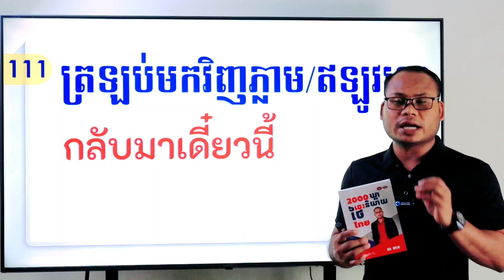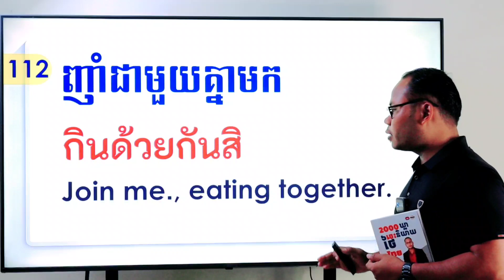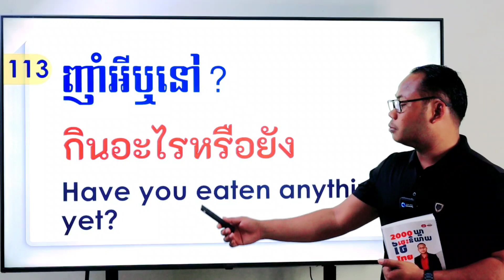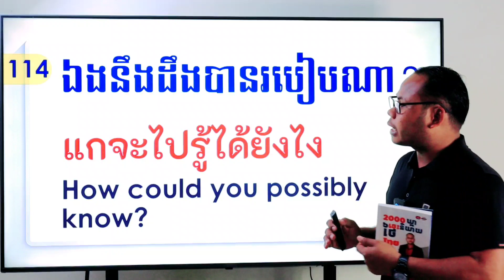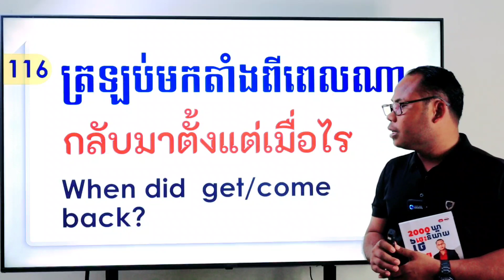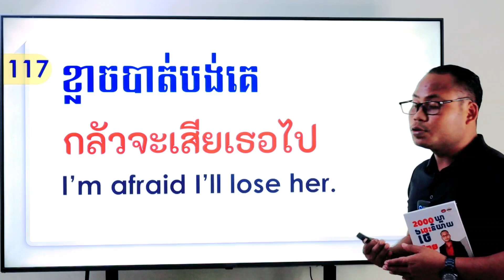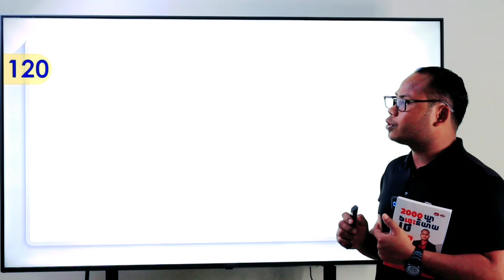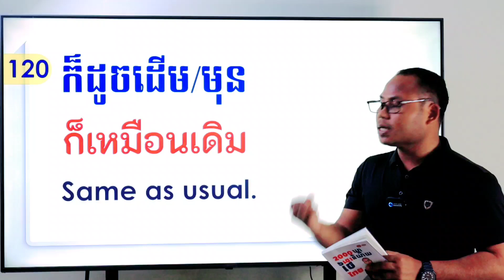Thai Super expression For Daily Conversation | Ep 11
Thanks.